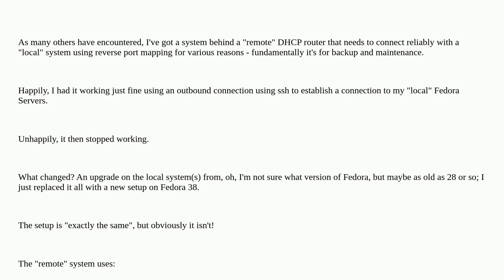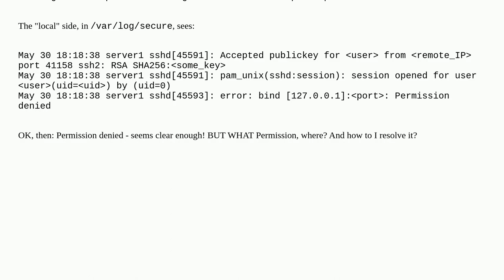What permissions are needed to bind a tunneled ssh port on the "remote end" post connection? Erro...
What permissions are needed to bind a tunneled ssh port on the "remote end" post connection? Error is "bind 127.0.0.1:port Permission denied"

A special thanks goes out to the community

  permissions fedora-38 ssh-tunnel security bind